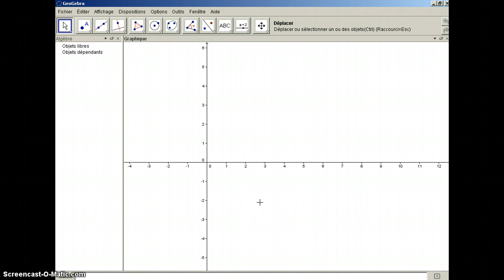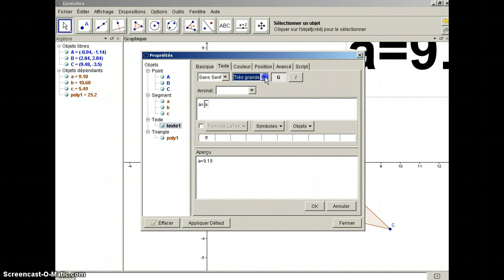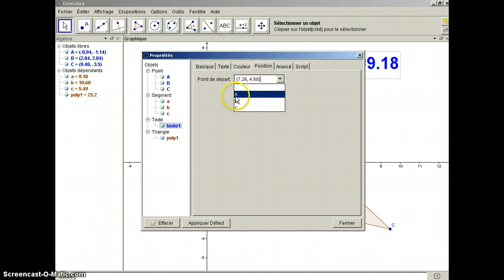Insertion texte GEOGEBRA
Cette vidéo à pour but de montrer comment utiliser l'outil insertion texte, afin d'afficher du texte et des valeurs dynamique